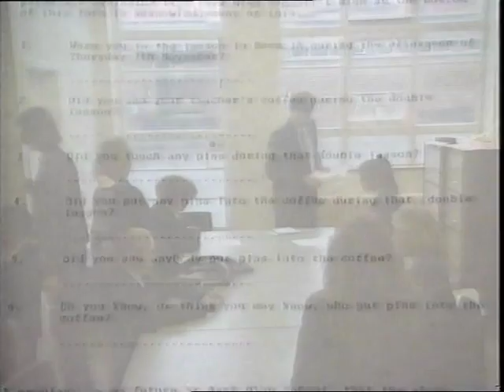Park High TV Series 3